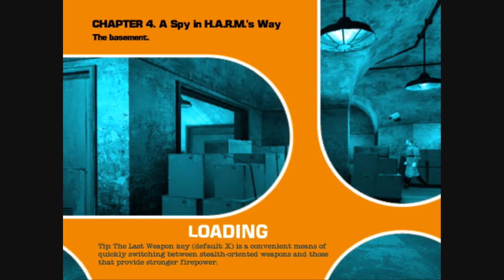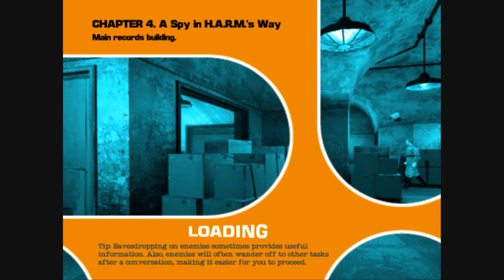No One Lives Forever 2 Part 28 - The Basement Cont.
Things just keep getting worse and worse the closer Cate gets to getting into the actual records building.  Those pesky Soviet troops are too clever!